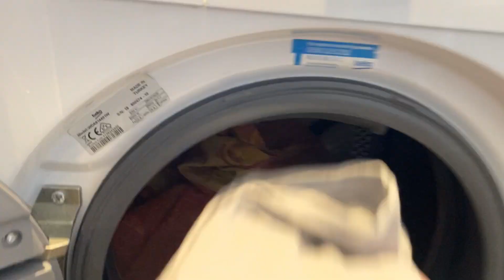CLEANING MOTIVATION | CLEAN WITH ME UK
Hi everyone 💖
I hope you enjoy this cleaning motivation video and it motivates you! ✨